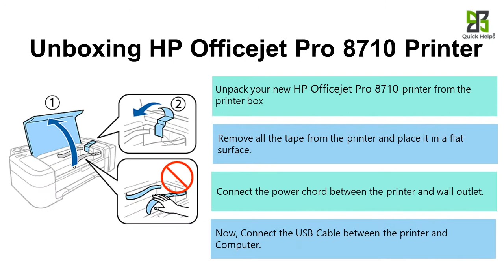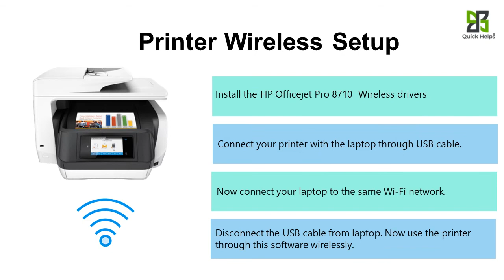HP Officejet Pro 8710 printer setup | Unbox HP Officejet Pro 8710 printer | Wi-Fi setup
Follow the instruction to complete the HP Officejet Pro 8710 printer setup, driver

HP Officejet Pro 8710 Printer Setup:

1. Unpack your printer and place it on a flat surface and connect the power chords.
2. Install the ink cartridge and load a sufficient amount of paper to it.
3. Download the right driver/software HP Officejet Pro 8710 and install it.

Unboxing HP Officejet Pro 8710 Printer:

1. Unpack your new HP Officejet Pro 8710 printers from the printer box
2. Remove all the tape from the printer and place it on a flat surface.
3. Connect the power chord between the printer and the wall outlet.
4. Now, Connect the USB cable between the printer and the Computer.

Ink cartridge Installation:

1. Open the ink tray in the center of your printer
2. Remove the existing ink cartridges out of the printer if its old printer
3. Remove the new ink cartridge from the packaging.
4. Insert your new ink cartridges into their respective slots and Close the ink cartridge door.

Load Paper on Printer:

1. Pull out the paper tray from the HP Officejet Pro 8710 printer.
2. Load the paper stack with the print side facing down.
3. Align the paper stack with the edge of the cassette.

1. Download the software from the official website 123.hp.com.
2. Tap on Download, then choose your Computer OS and Install the HP Smart App or basic driver.
3. Go to the control panel add a printer menu and select your printer model.
4. Now, Take print, copy, scan and fax from your HP Smart app.

Printer Wireless Setup:

1. Install the HP Officejet Pro 8710 Wireless drivers
2. Connect your printer with the laptop through a USB cable.
3. Now connect your laptop to the same Wi-Fi network.
4. Disconnect the USB cable from the laptop. Now use the printer through this software wirelessly.

hp officejet Pro 8710 printer
hp officejet Pro 8710 wireless all-in-one printer
hp officejet Pro 8710 printer Installation
how to